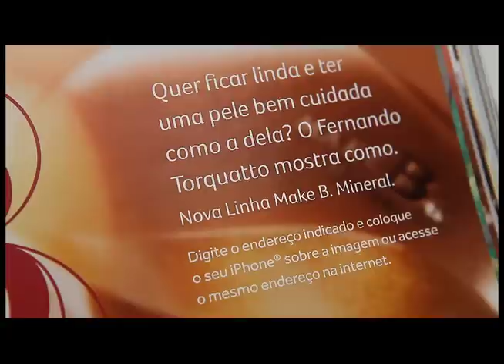Case Anúncio Make B. Mineral com interação pelo iPhone O Boticário AlmapBBDO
Almap cria ação para O Boticário que integra on e off-line. Veiculado nas revistas Lola, TPM e Vogue de agosto de 2011, anúncio das maquiagem da linha Make B. Mineral é o primeiro com este recurso. Por meio da novidade, a consumidora poderá visualizar no impresso e interagir pelo iPhone ao mesmo tempo.

Ficha técnica -- iPhone
Anunciante: O Boticário
Produto:  Make B
Diretor de Criação: Luiz Sanches
Direção de Arte: Guilherme Garcia Giacomo, Renato Fernandez
Redação: Ricardo Wolff
Produtora: Elements
Trilha: Elements
Produção Digital: Fernando Boniotti
Desenvolvimento: Yves Apsy
Atendimento: Fernão Cosi, Richard Magrath, Michelle Michel, Flavia Locci
Planejamento:  Cintia Gonçalves, Sabrina Guzzon, Bruno Chenque
Mídia: Paulo Camossa, Wanderley Jovenazzo, Isabela Albero
Aprovação: Andrea Mota, Katya de Castro, Andrea Pacheco, Patricia Tauscheck